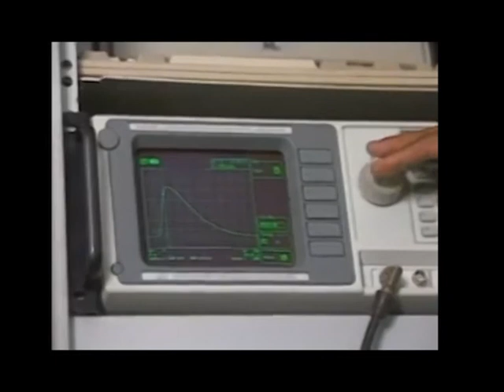LIDAR - Turning Point / Doordarshan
There are several theories that try to explain the extinction of dinosaurs. The ice age, the changing patterns of vegetation and so on. But one theory has argued that these giant beasts disappeared not because of something that happened on this earth but because of an event in the sky. The sun it is conjectured was blocked off from the earth for several years. Is this plausible? It is indeed and could happen again…

The only difference now though is technology like the LIDAR. A laser radar that can study the middle atmosphere as it did in the Pinatubo volcanic eruption in 1991.

A co-production of Doordarshan and Arun Kaul Productions
Chief Producers: Naazish Hussain (DD) & Indraneel Kaul (AKP)
Advisor: Prof Yashpal
Story Advisor: Dr A Jayraman
Host: Girish Karnad
Direction: Nirav Parikh